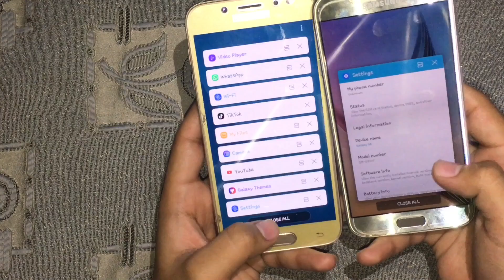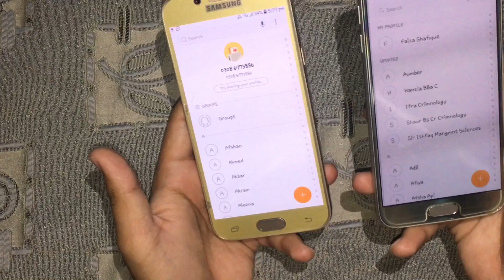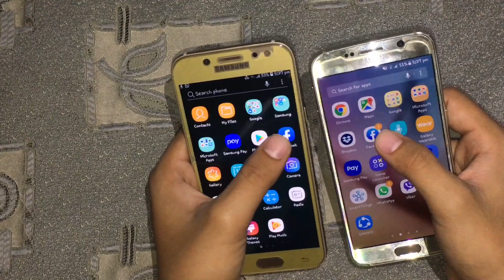Samsung Galaxy S6 vs Samsung Galaxy J5(2017) Speedtest in 2019 ||Hunain tech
Hey guys Hunain tech here welcome to another video in this video am doing Speedtest between s6 or j5 2017 by simple opening apps so watch full video and if you like this then subscribe my channel

THANKS

Samsung Galaxy S6 vs Samsung Galaxy J5 2017

S6 vs J5 2017